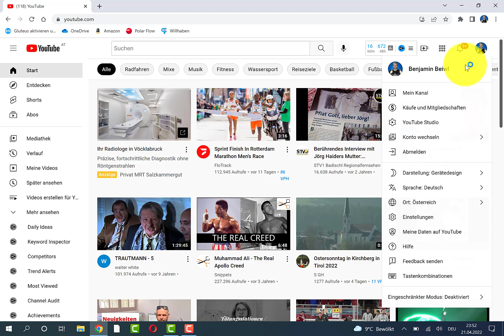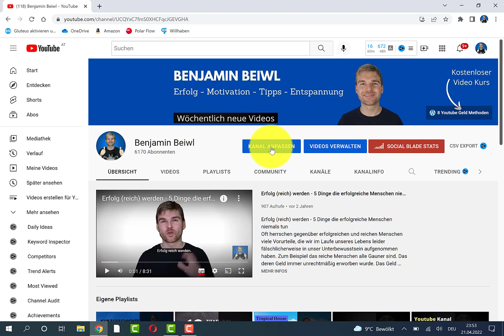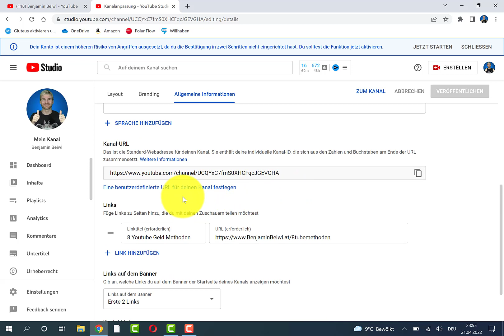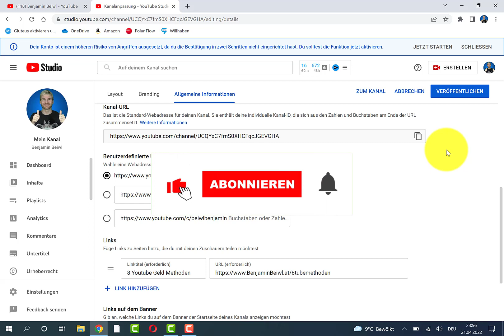Youtube Kanal Namen ändern 2022 - So funktionierts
In diesem Video zeige ich dir, wie du deinen Youtube Kanal Namen ganz einfach ändern kannst. In einem meiner Nebenkanäle war das jetzt nötig. Es ist tatsächlich in wenigen Schritten erledigt. Ich wünsche dir den maximalen Erfolg.